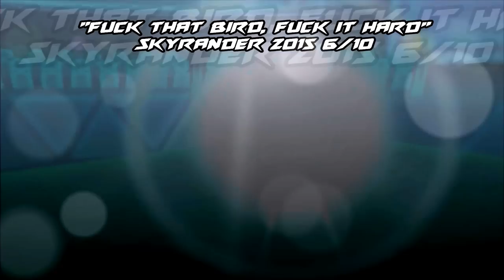Pokemon ORAS Wifi Battle VS @Mr_murkrow Keldeo Braver then the Bird Omega Ruby & Alpha Sapphire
Skype/twitter Skyrander
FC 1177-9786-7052